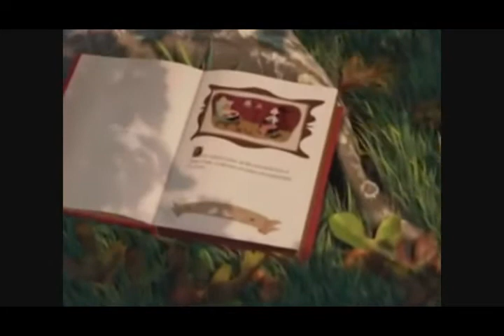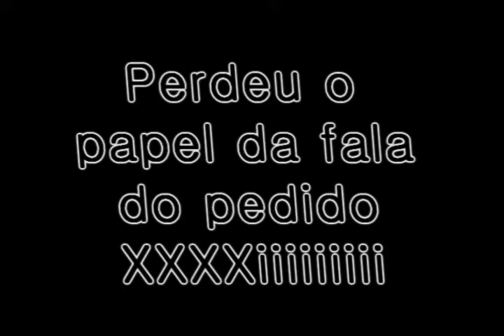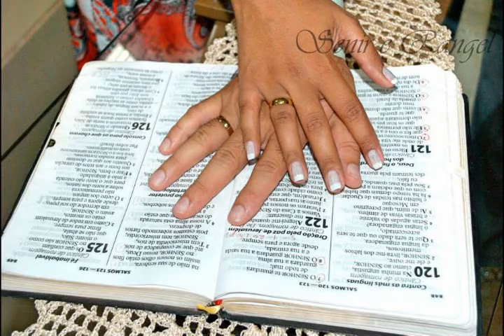SENIR E RANGEL - NOSSA HISTORIA DE AMOR - COMO TUDO COMEÇOU